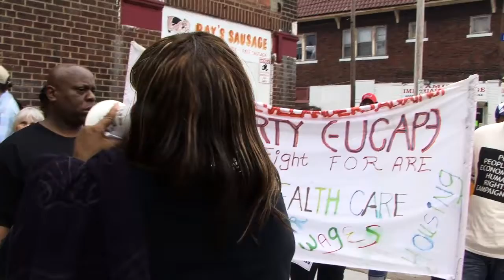cleveland sowell rally 1.mp4